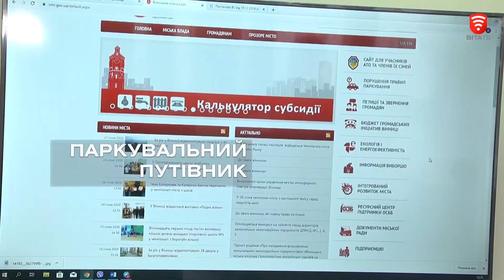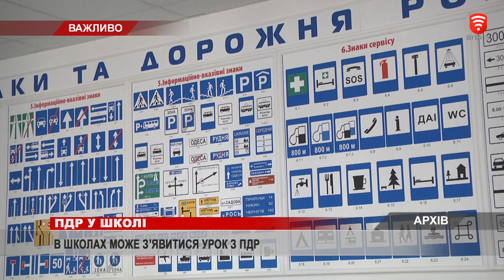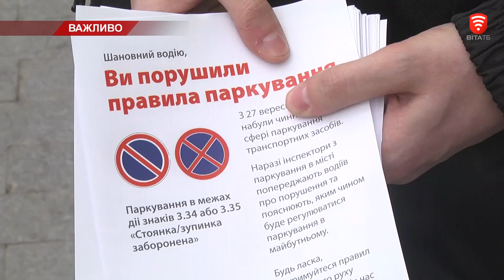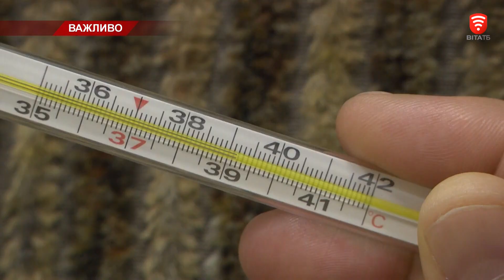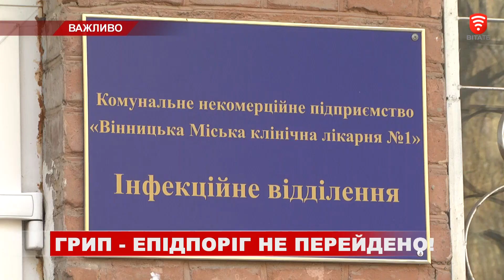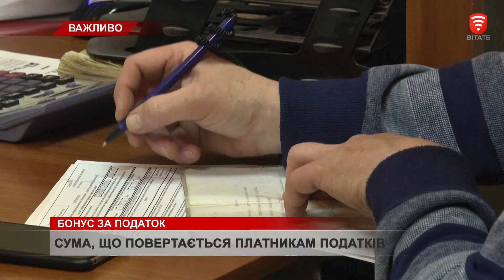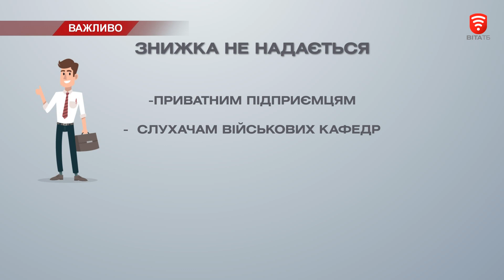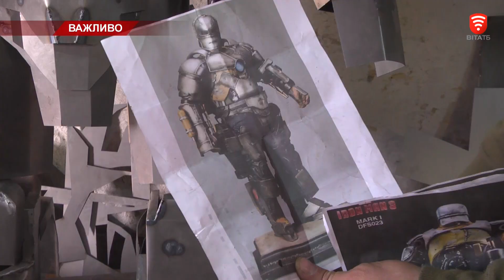Телеканал ВІТА: НОВИНИ Вінниці за 28 січня 2020 року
СЬОГОДНІ У ВИПУСКУ:
У Вінниці створили он-лайн мапу автостоянок
Грип «розгулявся» на Вінниччині
Час отримати податкову знижку
Велетенські роботи підбираються до Вінниці